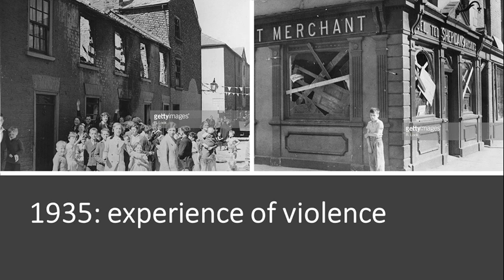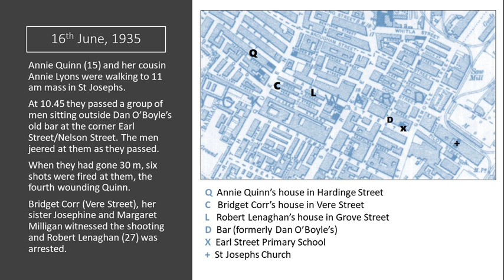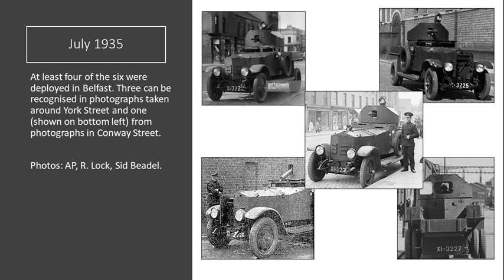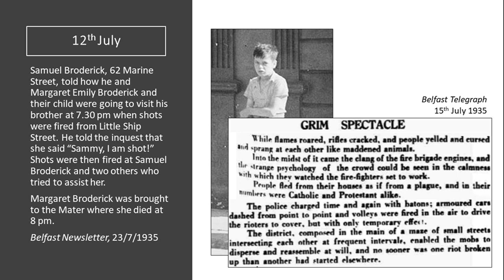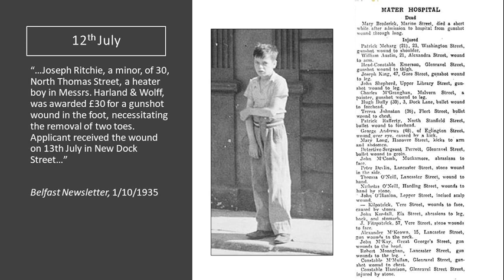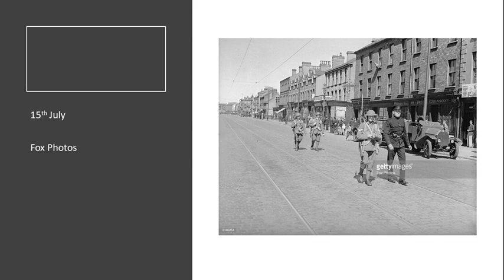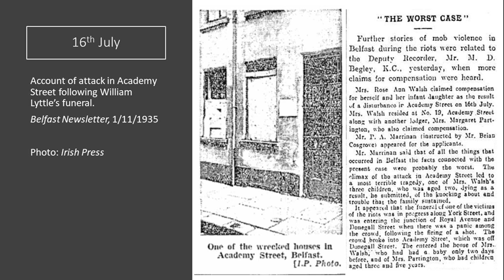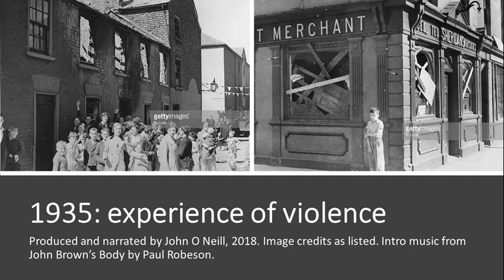Sailortown, Belfast, and the experience of violence in 1935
Talk given in St Joseph's Church in Sailortown on 8th December 2018.